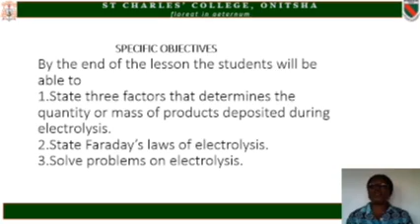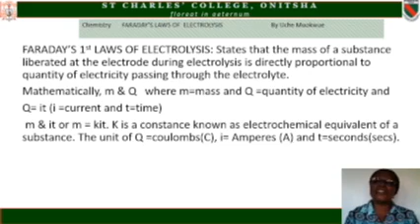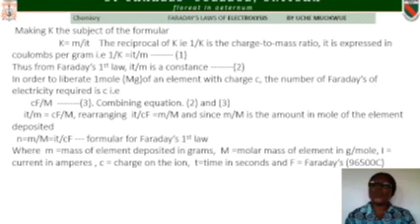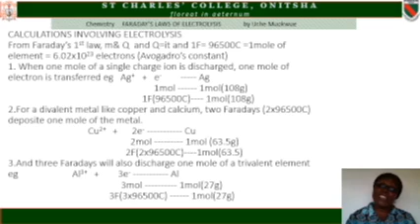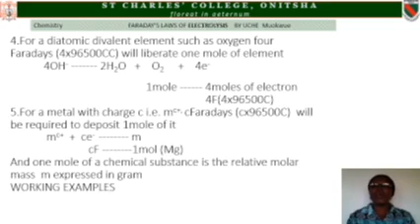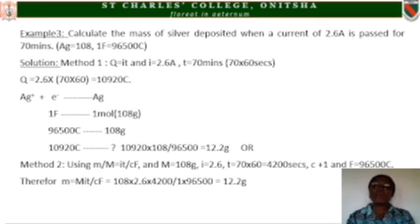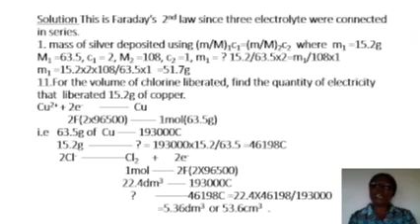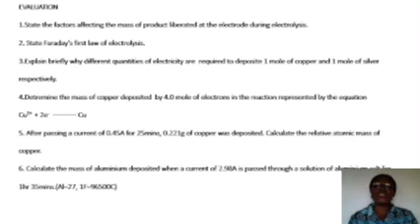Chemistry - FARADAY'S LAWS OF ELECTROLYSIS by Uche Muokwue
Online lesson from St Charles' College, Onitsha, Nigeria.